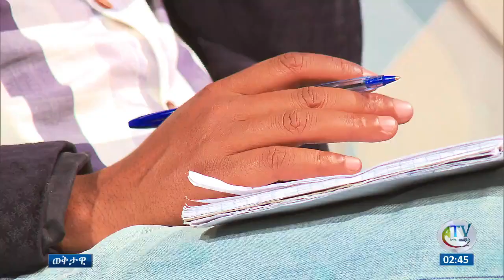"ህወሓት ጁንታ ሳይሆን አሸባሪ ተብሎ መፈረጅ ያለበት ድርጅት ነው።" ምሁራን